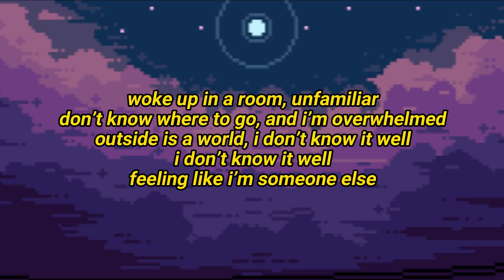Rxseboy - Homesick (ft. Winnie) // (Lyrics)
D A Y D R E A M E R
HAVE A NICE DAY GUYS (* ^ ω ^) 🧡💛🧡💚💜❤♥
ENJOY THE SONG ♪♪♪ ♪♪♪ ♪♪♪
my random thoughts for today (pls dont read this):
loveee the songgg
tags